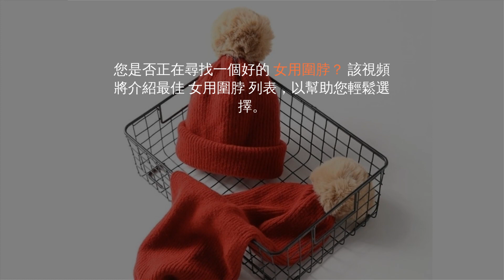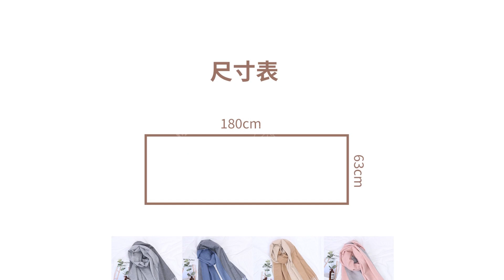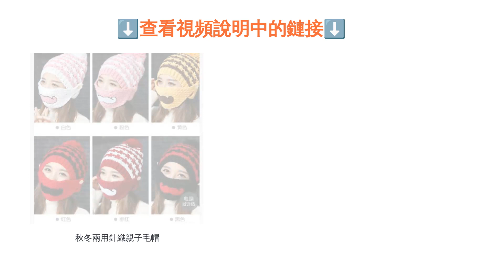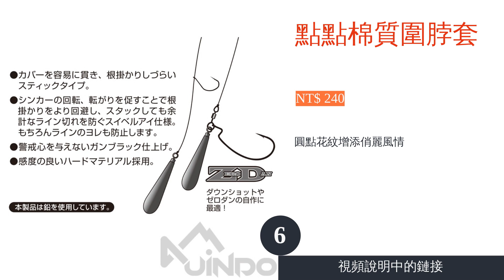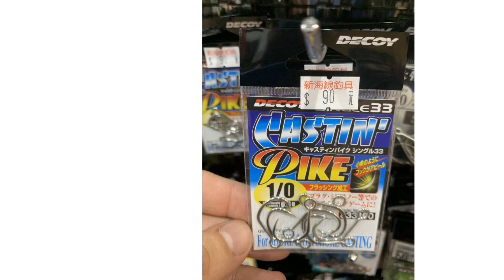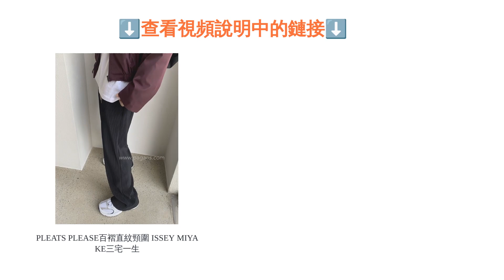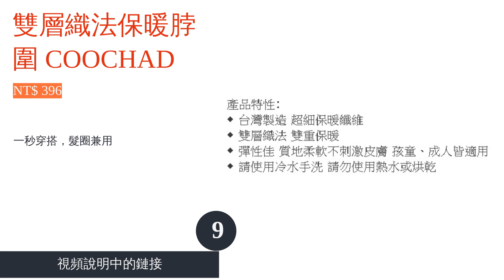10大女用圍脖推薦排行榜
00:10 #1 - 5WAY針織絨毛圍脖 COGIT (NT$ 759)
00:58 #2 - 多用途造型保暖圍脖披肩罩衫 AUBE (NT$ 757)
01:47 #3 - 秋冬兩用針織親子毛帽 (NT$ 143)
02:23 #4 - 秋冬毛線針織套頭加厚脖圍 (NT$ 750)
03:06 #5 - 美麗諾羊毛保暖長圍脖 ADISI AS17101 (NT$ 472)
03:46 #6 - 點點棉質圍脖套 (NT$ 240)
04:28 #7 - PLEATS PLEASE百褶直紋頸圍 ISSEY MIYAKE三宅一生 (NT$  3,200)
05:14 #8 - 磁扣皮草雙面圍脖 (NT$ 279)
05:59 #9 - 雙層織法保暖脖圍 COOCHAD (NT$ 396)
06:40 #10 - 保暖防風兩用式圍脖 Sunlead (NT$ 268)
07:20 結尾

10大女用圍脖推薦排行榜

冬天裡不可或缺的熱門小物－－圍脖，比起圍巾來得輕巧好攜帶，造型上也頗為時髦好搭，可説是相當熱門的冬季時尚單品。至於材質、長度也依商品有所不同，究竟該如何從琳瑯滿目的市售商品中挑出適合自己的一款呢？
不妨趕快看看這次針對圍脖樣式和用法的介紹，以及來自各品牌如 Aube、ISSEY MIYAKE三宅一生、ADISI、COGIT 等等網路上也能輕鬆買到的推薦十大女用圍脖人氣商品；無論是現正流行的蓬鬆款或色彩豐富的個性設計應有盡有，趕緊從中挑出一款為自己的時尚加分吧！